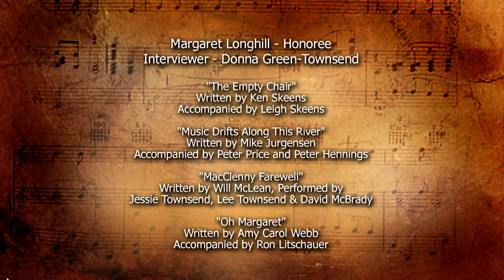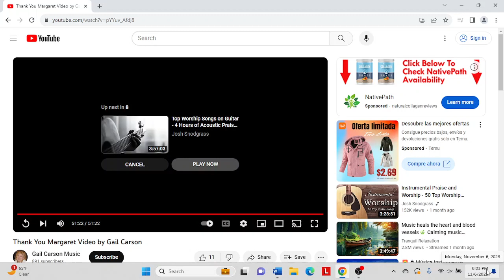Margaret Remembered 2016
Margaret Longhill founder of the Will McLean Founder of the Will McLean Foundation has a unique talent of bringing folks together. She is remembered by many. Produced by Gail Carson.